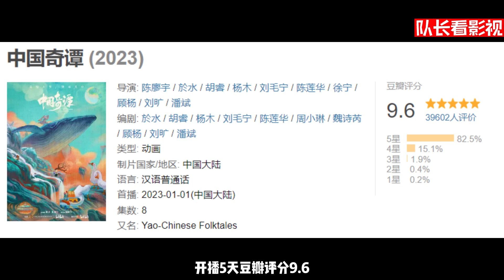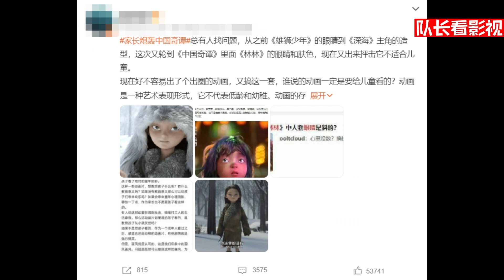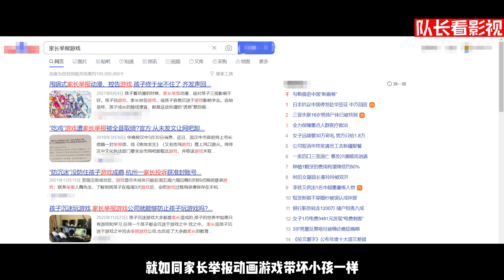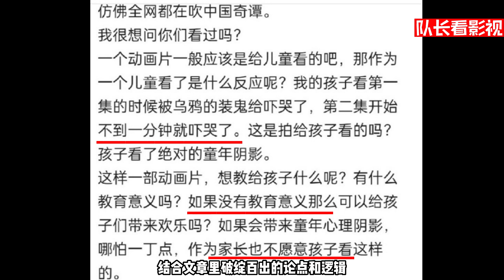国漫神作成为垃圾？《中国奇谭》被中国家长炮轰